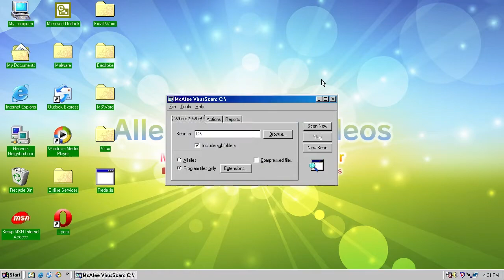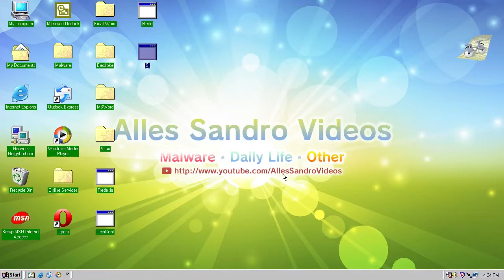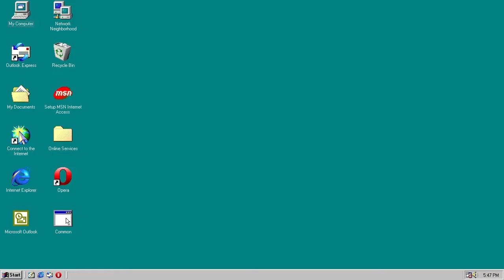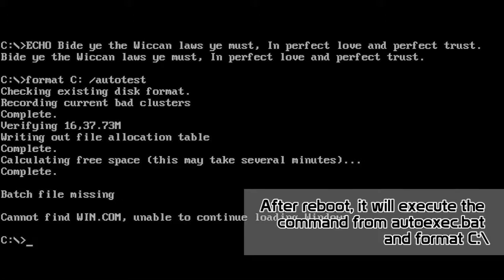Email-Worm.Win32.Redesi [Redesi Windows Worm] (English Version)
For the first time editing using Adobe Premiere Pro. I hope you guys like it :)